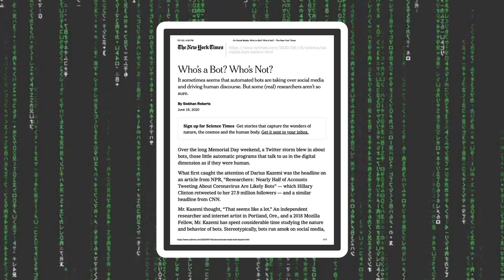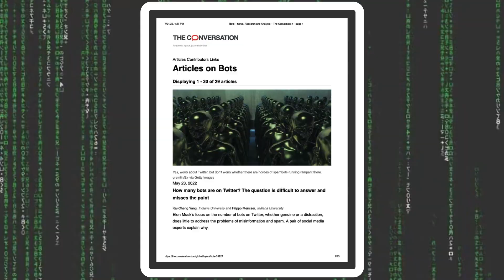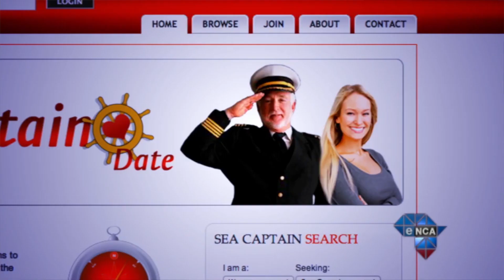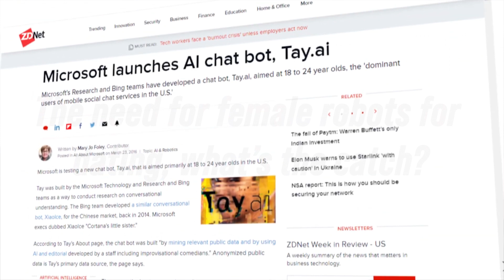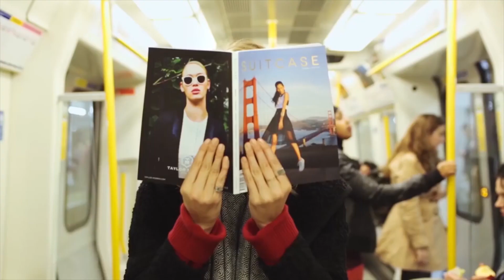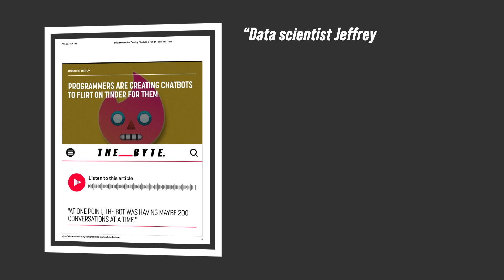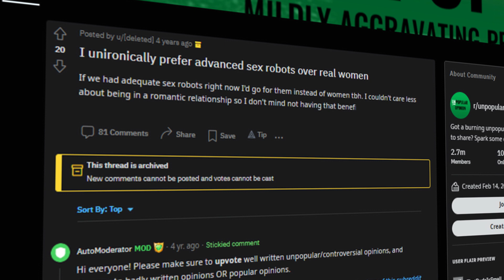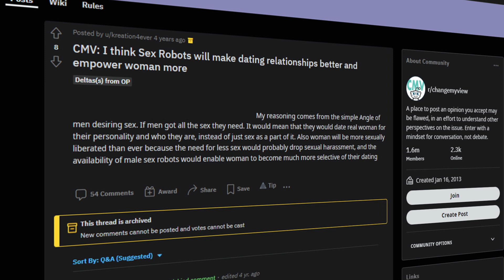Why You WANT to Date Female Robots On Tinder!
Couldn’t she easily pass for a human with some bug fixing? Some of you might not find her as charming as a real woman just yet but wait till you hear how many people in Manhattan fell for her during an experiment conducted on the popular dating website we all know as Tinder.

She was given an account on the platform to research on how the public would react to her in the interest of dating and what’s more interesting is the fact her identity as a robot was disclosed in her profile and yet a considerable amount of people totally had the hots for her. Surprising isn’t it? artificial intelligence a.i.

And while these kinds of social media bots are already out there with businesses and individuals using it to direct people to click on links most of the time, there haven’t been any robots doing actual personal dating activities so this is a juicy new aspect.

But the real question is, if enough people find female Ai robots to fall for on tinder, because that’s where it begins,. will this become a trend? Will more chatbots be made and most importantly will you want to try it out? Keep watching to find out!